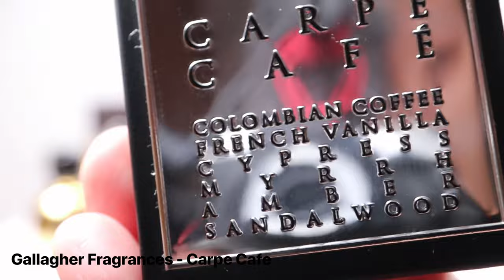Top Woody Fragrances | Versatile and Cozy Woody Scents | Perfume Collection 2022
Hello, Fellow Stardusts ! ✨
I was asked by someone really special if I could film a Woody Fragrances video. I initially thought that I did not have enough woody perfumes to film a video, but when I really went over my entire perfume collection, I realized that I do have a lot of "woody" fragrances, but the beautiful woody body is masked by other prominent notes in the entrance.

Welcome to the channel!
Here, I talk all about fragrances.
Much love 💜

ALL PERFUMES WERE PURCHASED PERSONALLY
00:00 Introduction
00:51 Replica By the Fireplace
02:16 Replica Autumn Vibes
03:06 Imaginary Authors Yesterday Haze
04:06 Kayali Lovefest Burning Cherry 48
05:22 Gallagher Fragrances Carpe Cafe
06:15 Elizabeth & James Nirvana Amethyst
07:48 M. Micallef Mon Parfum Gold
09:02 Olfactive Studios Autoportrait
09:43 Lalique Encre Noire
10:08 Van Cleef & Arpels Bois Dore
11:22 Theodoros Kalotinis Santal Wood
12:35 Andrea Maack Craft
14:09 Serge Lutens Five O'Clock Au Gingembre
16:20 Outro